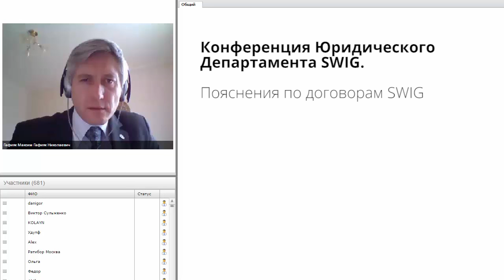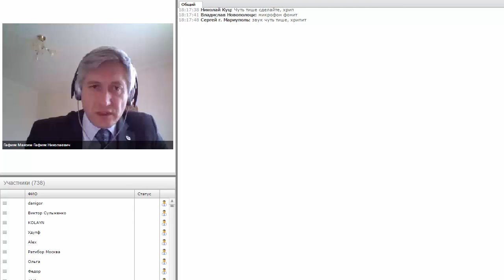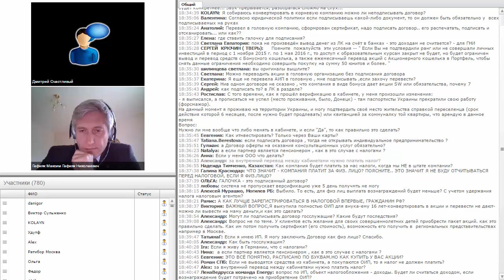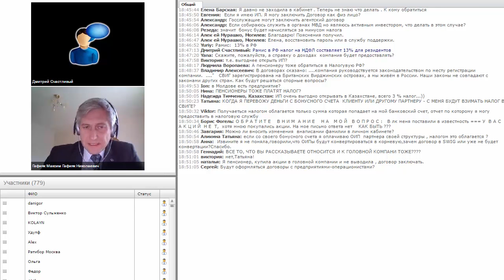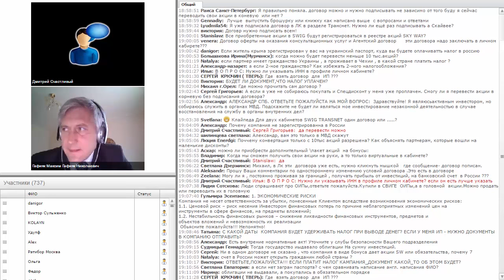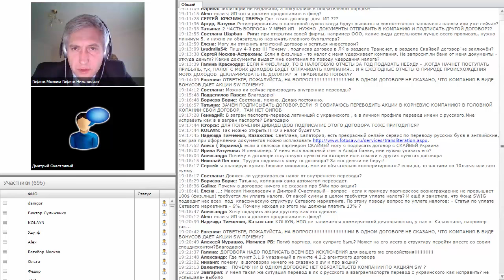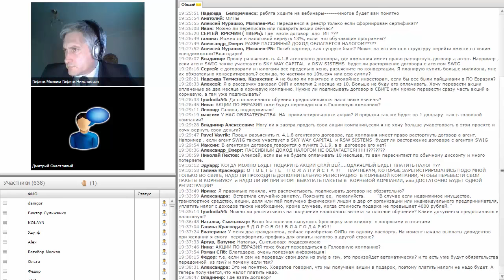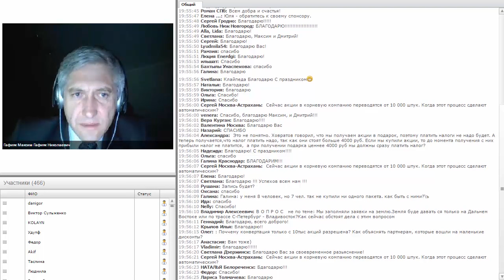Конференция Юридического Департамента SWIG Пояснения по договорам SkyWayInvestGroup